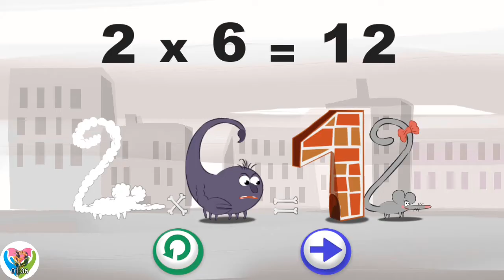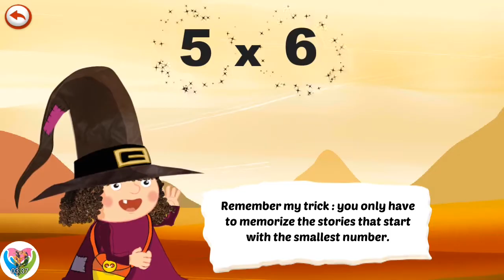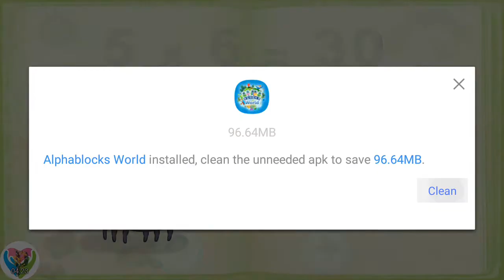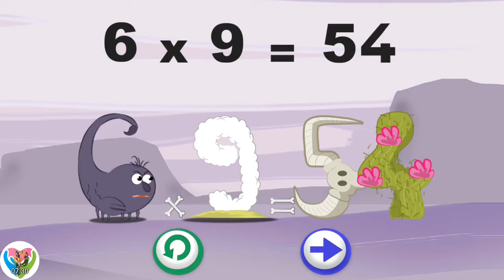Easy Number 6! Master Multiplication Table of 6 with Fun Visual Magic!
Welcome back to Mathemagics Academy! 🪄 Are you ready to solve the puzzle of the Number 6?

In this enchanting lesson, we reveal the clever Mathemagics tricks hidden within the 6 Times Multiplication Table! We'll use fun visual patterns (especially the connection to the 3s table!) and simple rules to make the 6s easy and fast to remember. Mastering these steps builds huge confidence in multiplication!

-In this magical lesson, we'll discover:

-The Pattern: Simple tricks and visual helpers for the 6 times table.

-The 'Even' Rule: A key pattern that all 6 times table answers follow.

Quick Practice: Fun quizzes to test your new 6s knowledge!